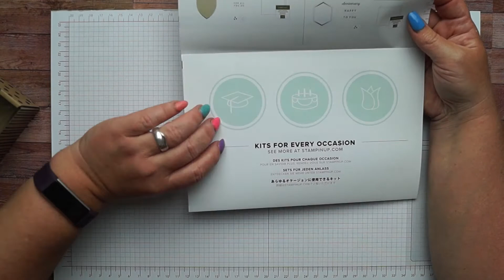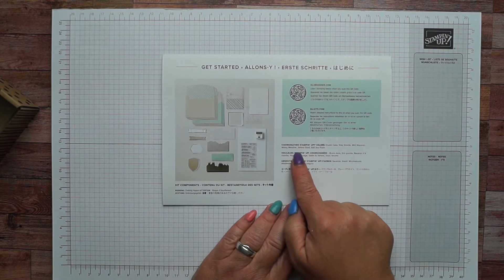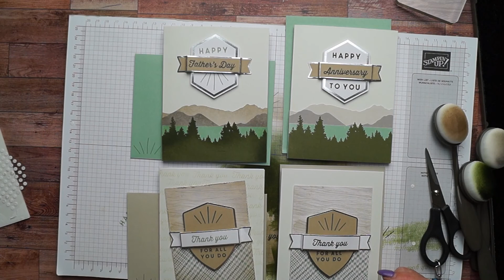Stampin' Up! Tutorial #11 - For The Guys Kit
In deze video laat ik je zien hoe ik deze mannen kaarten heb gemaakt met behulp van de For The Guys Kit.

Alle gebruikte producten kun je bij mij bestellen. Je kunt deze producten vinden in mijn webshop. Klik op onderstaande link, daar staan ze allemaal bij elkaar.

Heb je vragen of wil je een bestelling doorgeven stuur stuur dan gerust een email naar:

Dank je wel voor het kijken.

Groetjes,
Silvia van der Kuijp